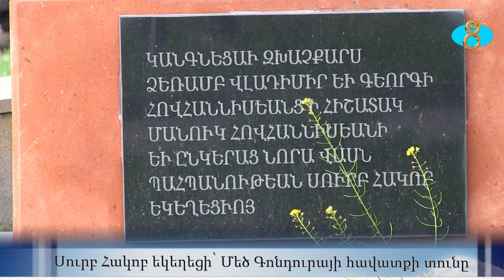Церковь Св. Якова в селе Большая Гондура. Սուրբ Հակոբ եկեղեցի՝ Մեծ Գոնդուրայի հավատքի տունը